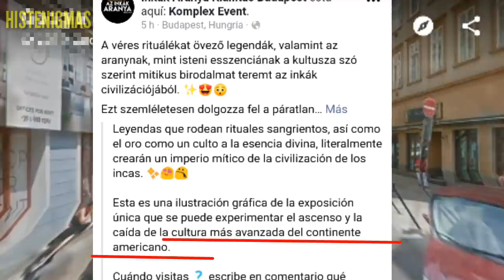El ORO INCAICO IMPRESIONA EN EUROPA, Exposición en BUDAPEST sobre Perú y los incas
El museo de Hungria a realizado una exposición del oro inca del Perú y es todo un exito.